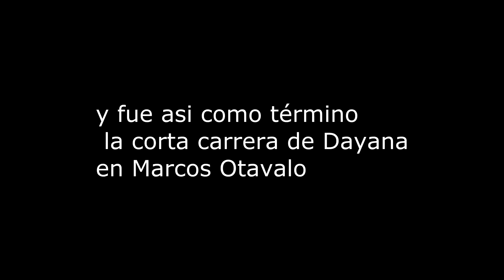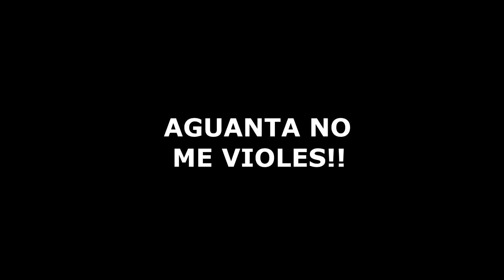ANTES Y DESPUES PAREJAS - MARCOS OTAVALO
NEGOCIOS Y PUBLICIDAD:
TELEFONO Y WHATSAP: (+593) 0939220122